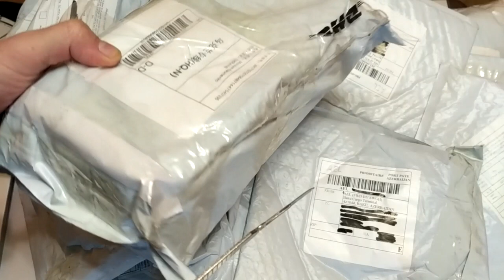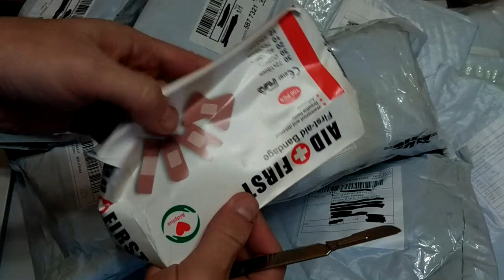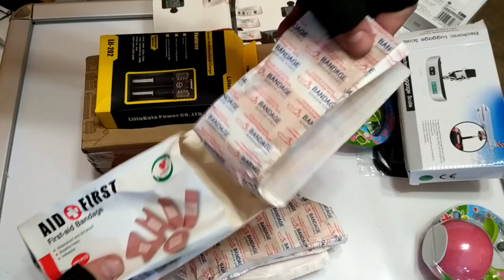Гора посылок из Китая. Gearbest. За такие деньги #238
🔥 В этом видео я распаковываю кучу посылок, все товары, кроме кантера и пластырей, покупались по акциям которые были опубликованы в телеграмм канале Кантер брал на али без распродажи, пластыри на томтоп.

Ссылки на товары:
1. Original Xiaomi Wool Touch Gloves
2. Original Xiaomi Mi Band 2
3. Car Decoration Solar Power Dancing Flower
4. Car Anti-slip Mat Mobile Phone Non-skid Cushion
5. Car Suction Phone Mount Holder
6. LiitoKala Lii - 202 USB Battery Charger

Ссылки на публикацию акции:
1. Original Xiaomi Wool Touch Gloves
2. Original Xiaomi Mi Band 2
3. Car Decoration Solar Power Dancing Flower
4. Car Anti-slip Mat Mobile Phone Non-skid Cushion
5. Car Suction Phone Mount Holder
6. LiitoKala Lii - 202 USB Battery Charger